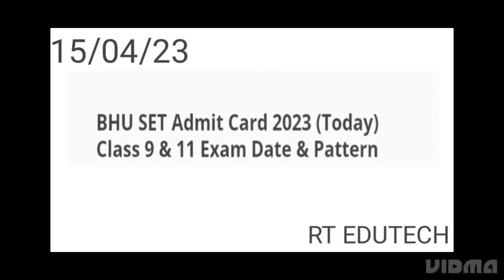BHU SET CLASS 9,11 ADMIT CARD 2023 RELEASED TODAY | BANARAS HINDU UNIVERSITY SET ADMIT CARD DECLARED